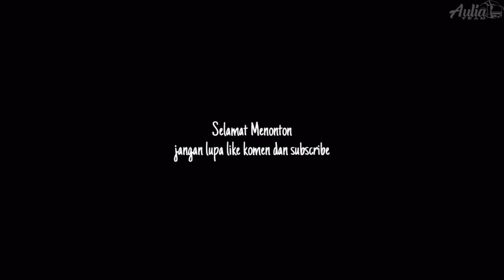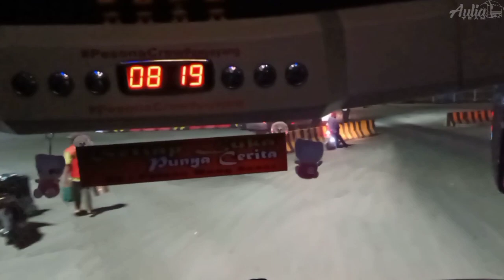TELAT MASUK,, BARENG UNIT JAKARTA. Sinar Jaya Lampung Kartosuro Cibitung, ada ANS eks JOHNNIE WALKER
Bakauheni 11 Ferbuari 2022